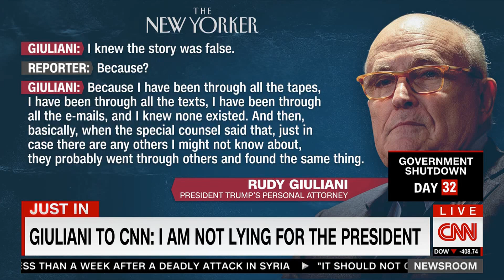Rudy Giuliani's Conflicting News Accounts Befuddling. Bianchi on CNN discusses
Bob Bianchi appeared on CNN with Brooke Baldwin and Paul Callan to discuss the odd twists and turns of Rudy Giuliani’s comments to the media this weekend.  His changing story about the Trump Tower Moscow and what the President and Michael Cohen were discussing is frankly strange and odd.  Is he helping the President’s cause?  We debate it today!